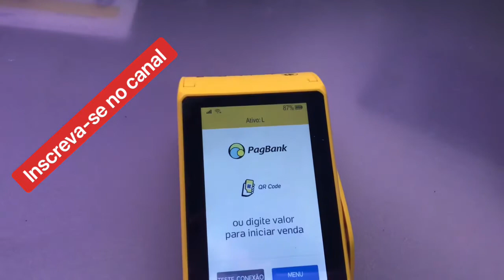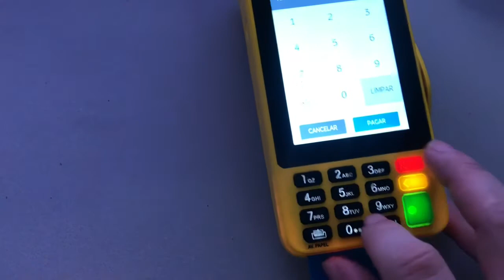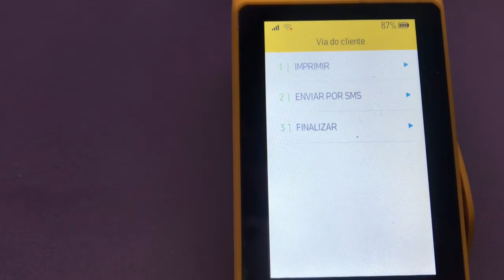Chip não funciona cartão de crédito e débito Banco Pan